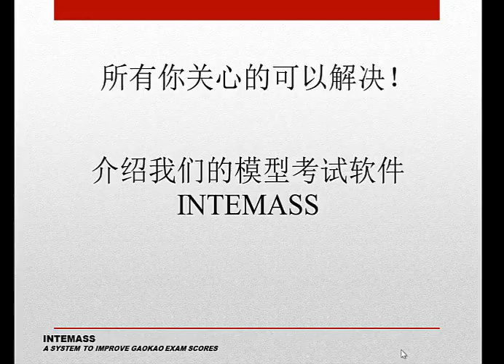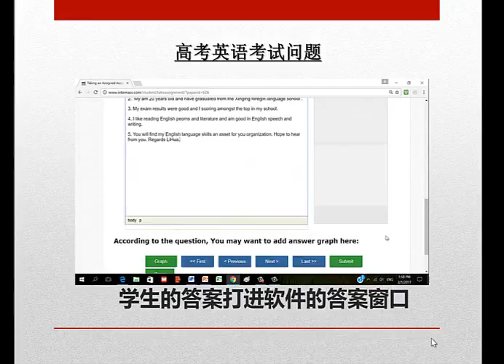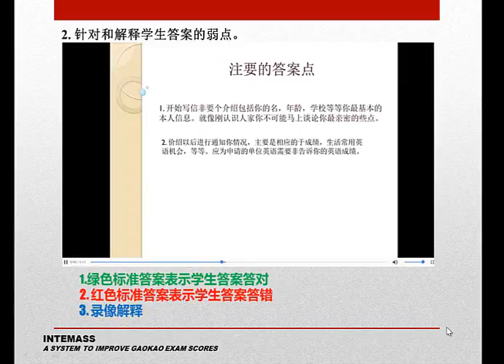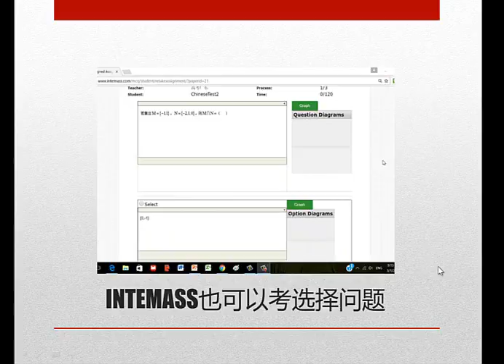INTEMASS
Introudction of INTEMASS (Chinese Version)